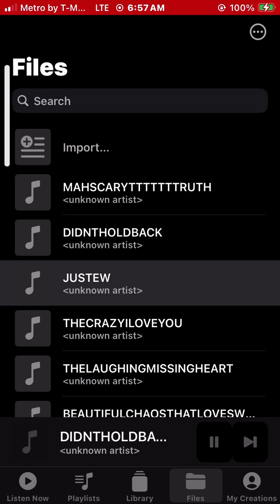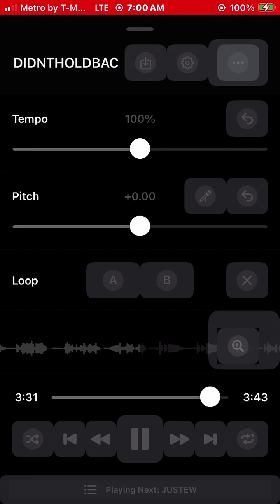DIDN'T HOLD BACK - APEFI